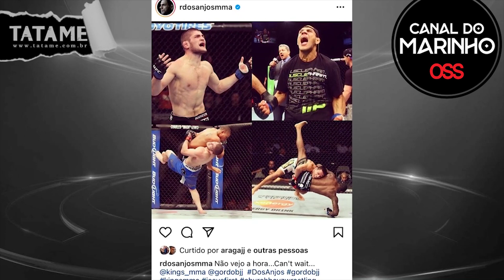Islam Makhachev merece Rafael dos Anjos?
O apadrinhado do Khabib é torcicolo de girafa mesmo. Mais uma vitória neste sábado, mais uma finalização. Rafael dos Anjos, ex-campeão dos leves, tem um argumento. O russo do Daguestão de fato não encarou nenhum top 10, então por que encararia um ex-dono de cinturão que inclusive estava de substituto para Conor McGregor x Dustin Poirier. Agora, se puserem o Khabib pra jogo, a história muda. Resgata o campeão invicto da aposentadoria e promove a revanche que aí tem jogo!